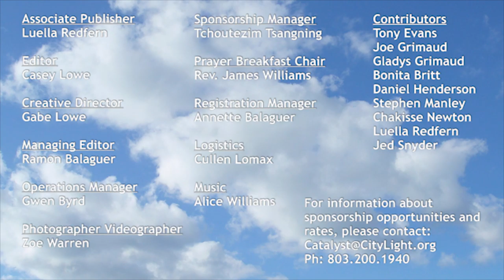CityLight Catalyst Women's History March 2019 Tameika Devine 2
City Council Woman, Tameika Devine, Speaking at CityLight Catalyst for Women's History Month March 2019